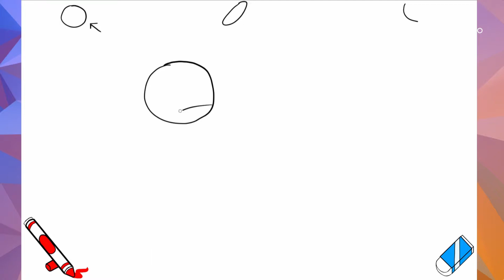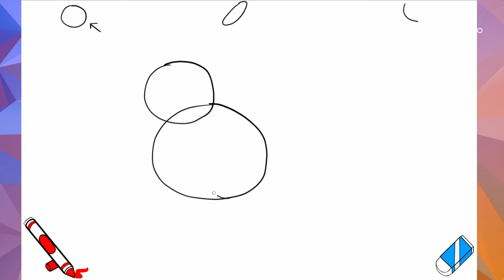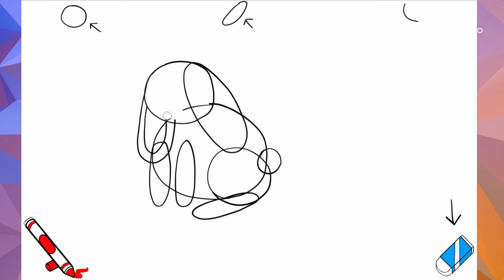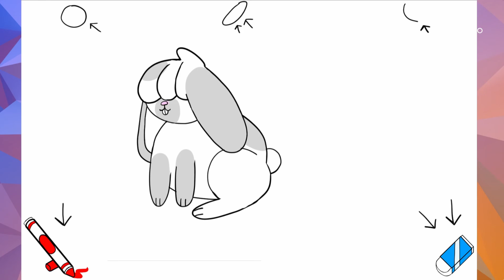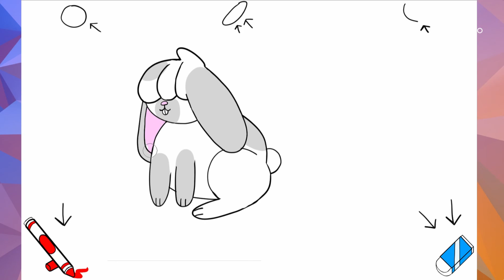Comment dessiner... un lapin!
Savais-tu que le lapin n’était pas un rongeur, mais un lagomorphe ? Les rongeurs n'ont qu’une paire d’incisive tandis que les lagomorphes en ont deux. Si tu as des idées de dessins, fais-le-nous savoir en commentaire !